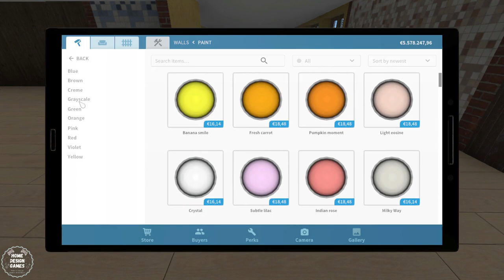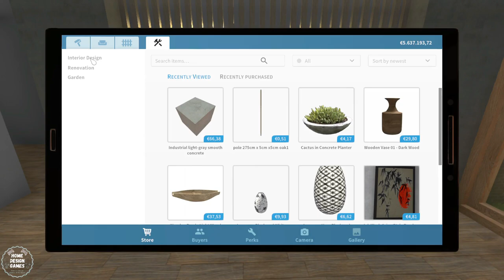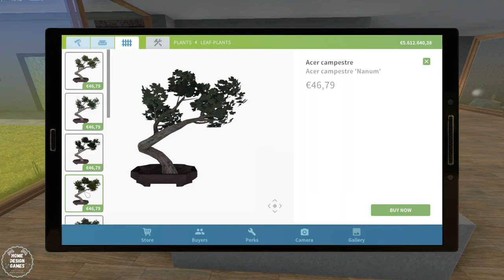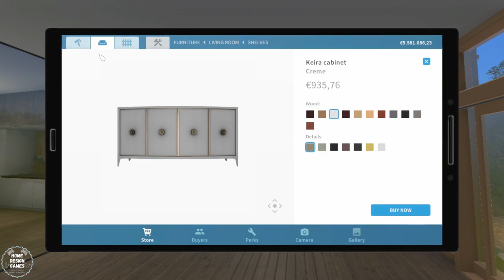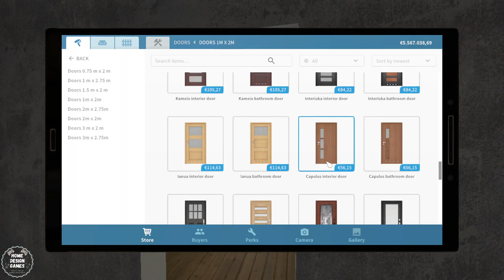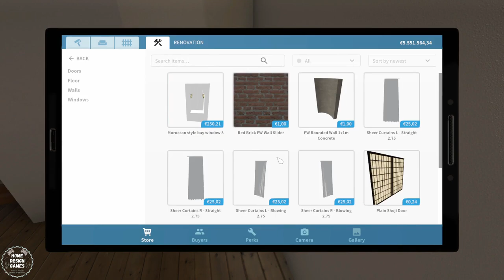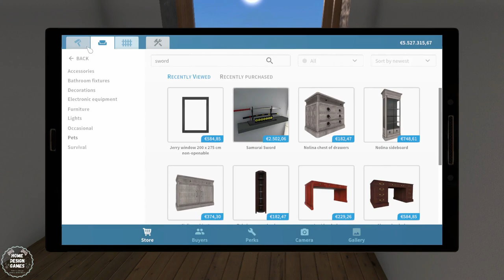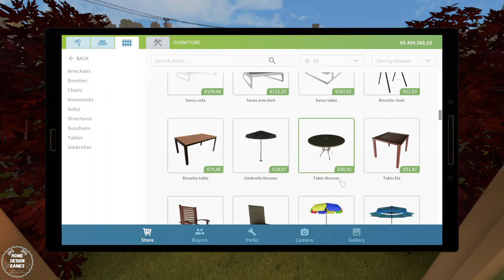HOUSE FLIPPER|PETS DLC|"Behind the Rails" Into Modern Japanese House | Step By Step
Hello Friends!
This is the full renovation video of the" Behind The Rails" From the PETS DLC. Enjoy ❤
If you liked the Wall Backgrounds and the Paintings i used in my flips, you will find them here in this Facebook

A big thanks to all the Workshop Creators ❤